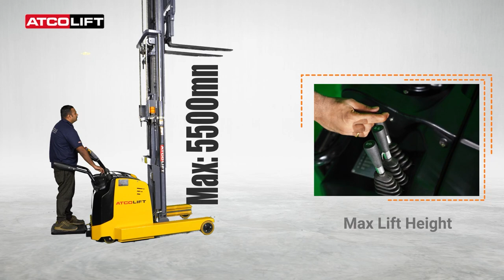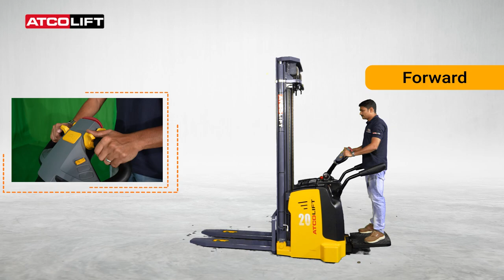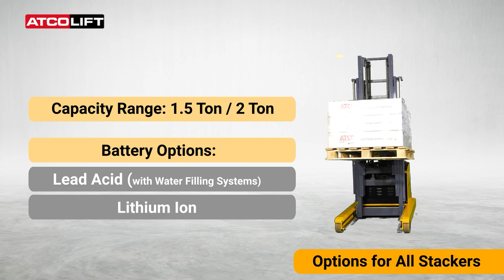Ride-On Electric Reach Stacker | Power Stacker | ATCOLIFT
ALMFA series Ride-On Electric Reach Stacker is the perfect selection where short length is needed with a high lift capacity. In combination with the powerful components.